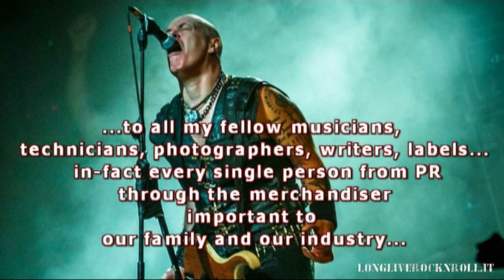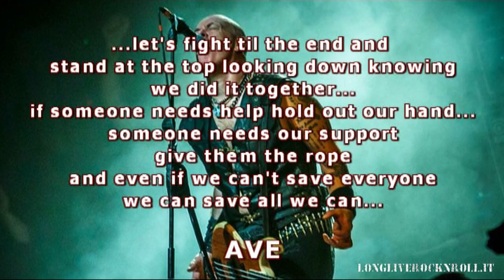Venom Inc. - Tony Dolan x longliverocknroll.it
Tony Dolan 'The Demolition Man' - Voce e Basso dei Venom Inc.

Le testimonianze e i messaggi dei nostri amici musicisti a tutti i rocker italiani durante questo periodo di emergenza causata dal diffondersi del coronavirus...

Lunga vita al Rock'n'Roll